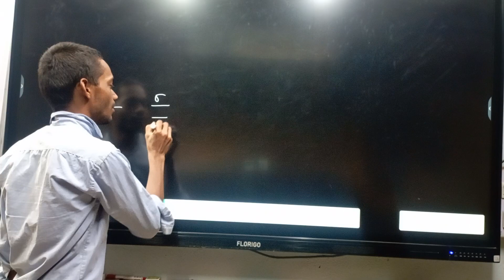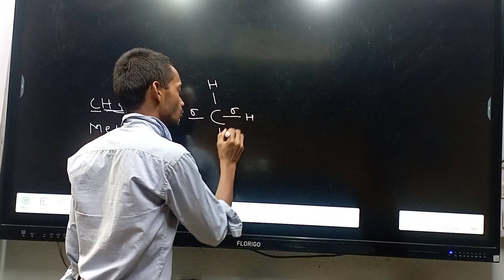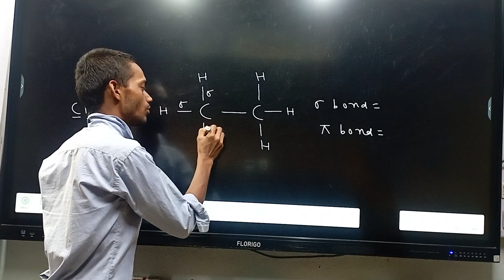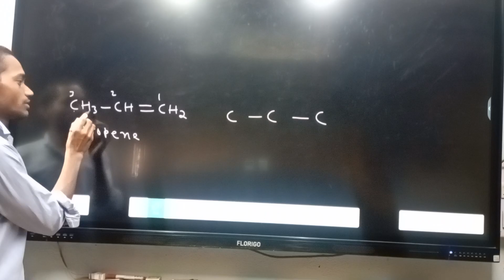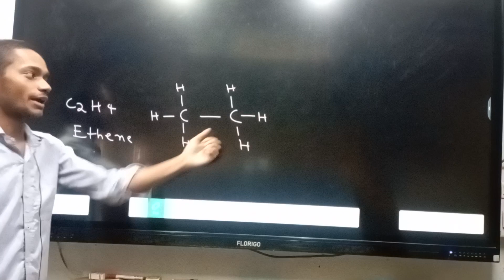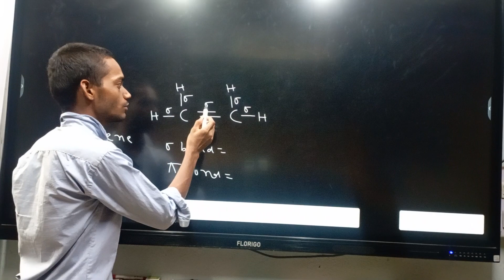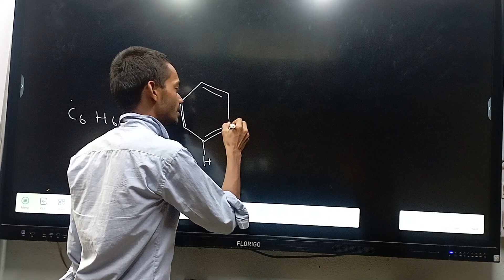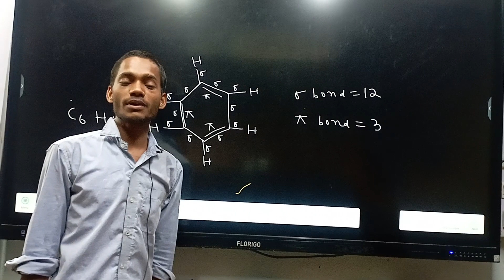Calculate Sigma and pi bond in organic compounds 🇮🇳 basic to advance level 🇮🇳organic chemistry 🇮🇳jac